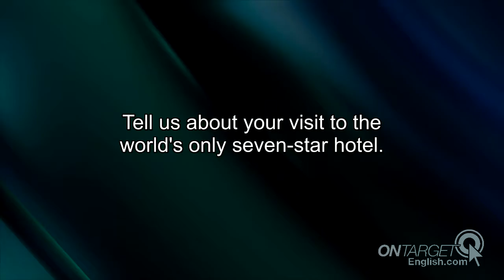Vocabulary for hotel types (listening, part 6)